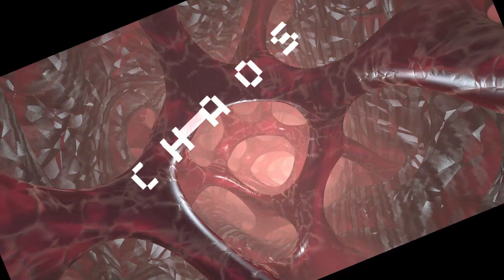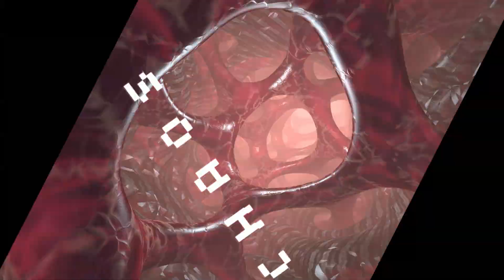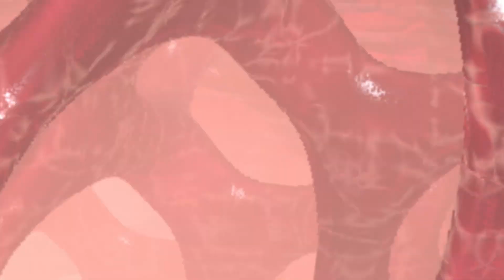CHAOS /// KBSevened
CHAOS by Heaven Pierce Her